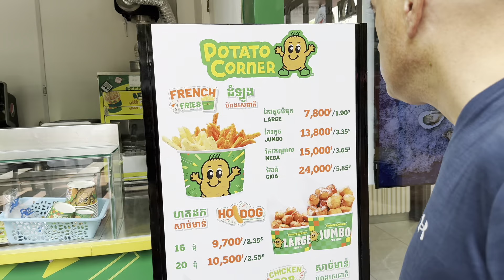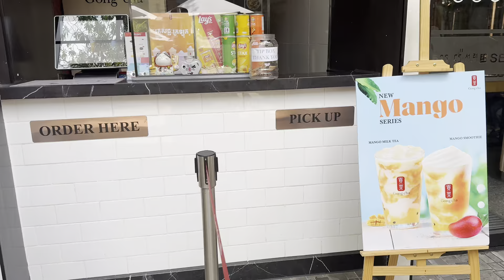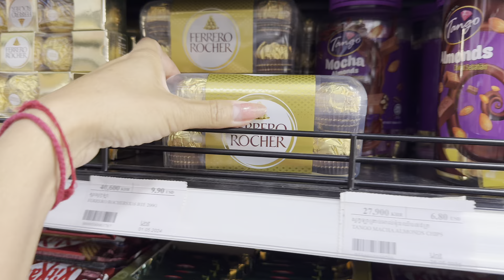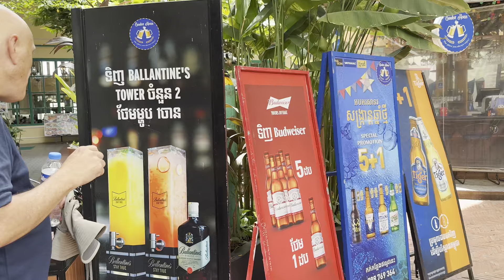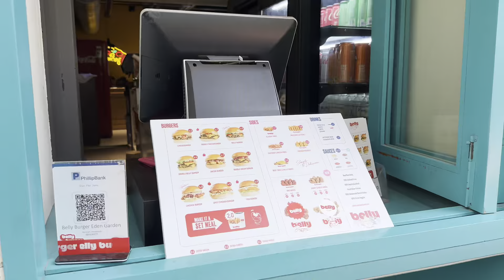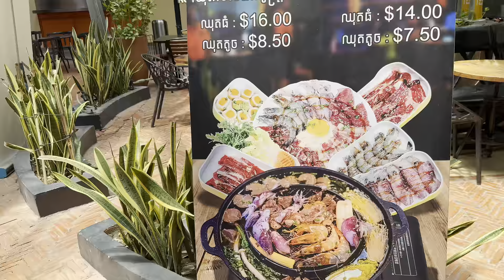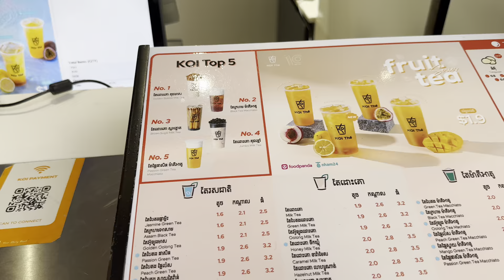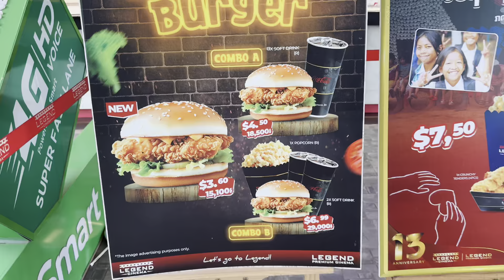Cambodia Trip 🇰🇭 2024 Ep # 68 City Tour-Cambodia Breakfast & Exploring Eden Garden Mall-ញាំបាយស្រូប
Cambodia Trip  2024 Ep # 68 City Tour-Cambodia Breakfast & Exploring Eden Garden Mall Boeng Kok -ញាំបាយស្រូប